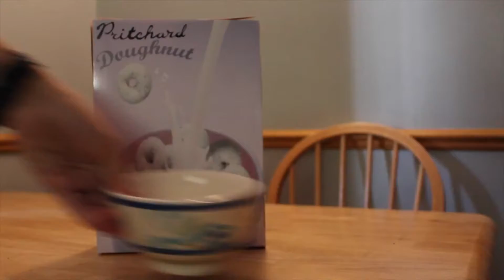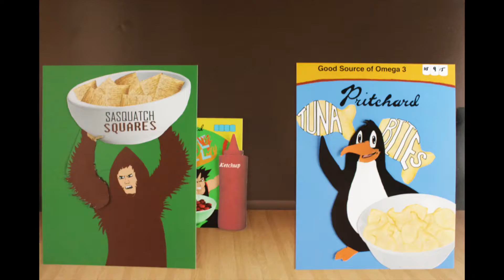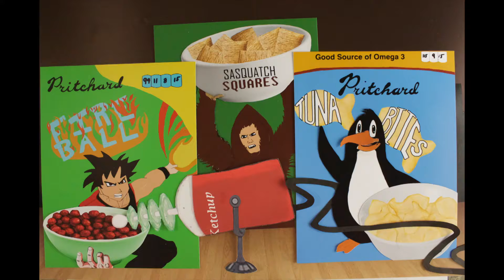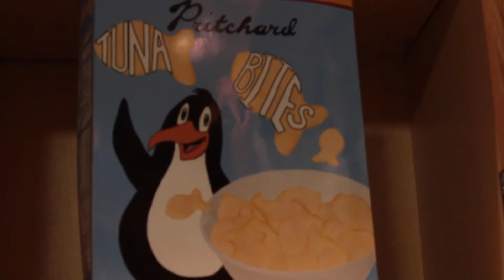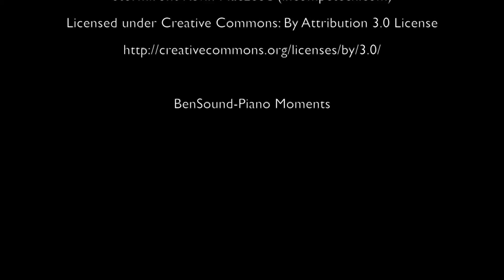2016 AAHSFF Official Selection - "Les Milkerables" by Evan Pritchard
Evan Pritchard, Comedy, “Les Milkerables”, Niskayuna, NY